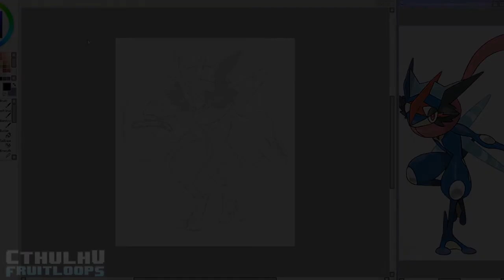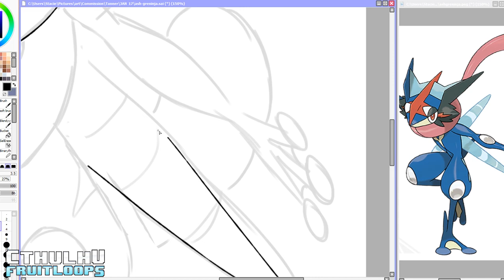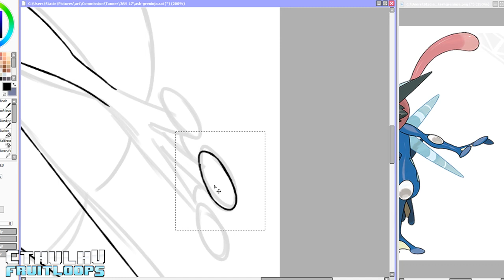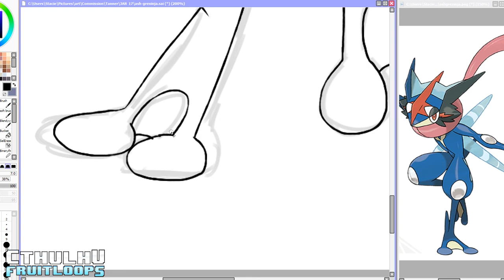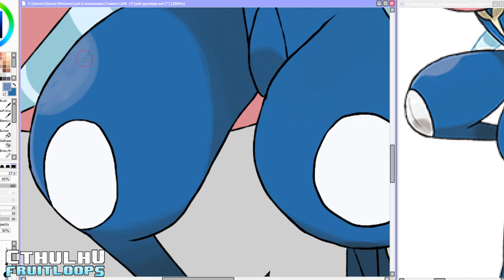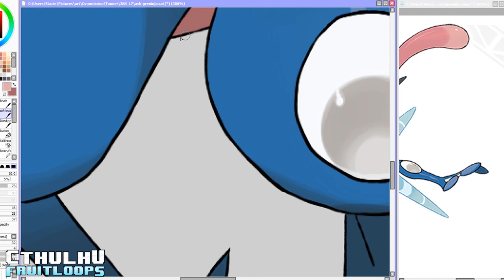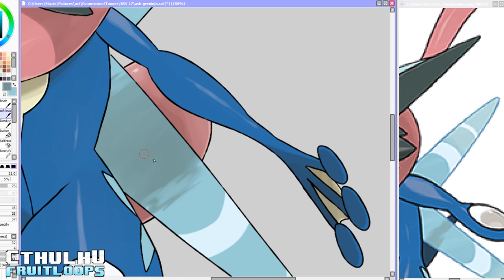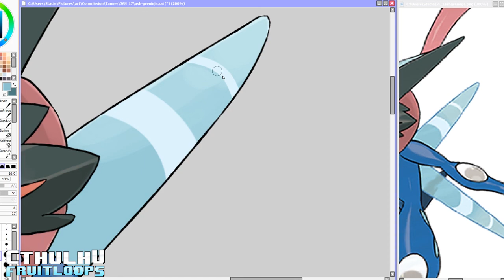【Speedpaint】| KEN SUGIMORI STYLE - Ash-Greninja ☆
Ash-Greninja commission for Tanner AKA WaterNinjaFrog!
Go follow him on his social media~

Pokemon belongs to Nintendo Gamefreak

This video and artwork is owned by CthulhuFruitLoops unless stated otherwise.